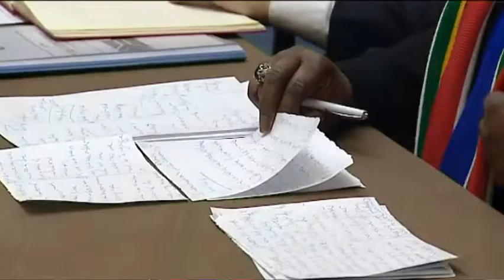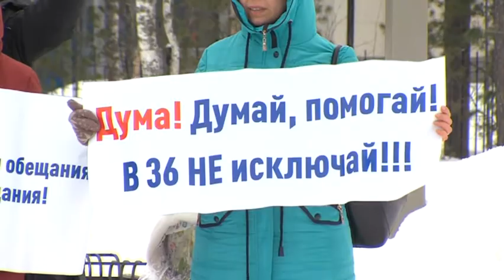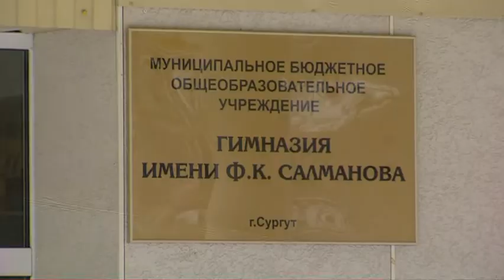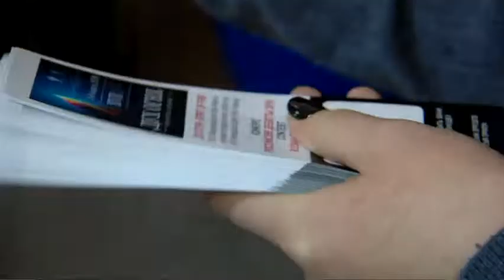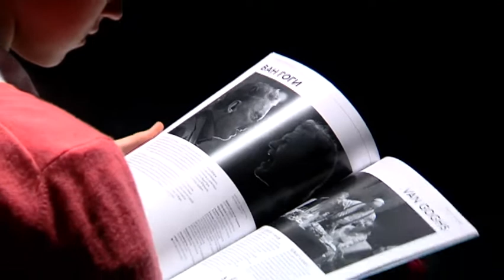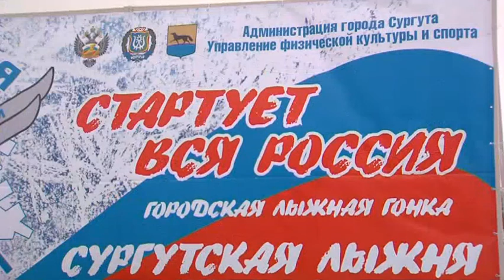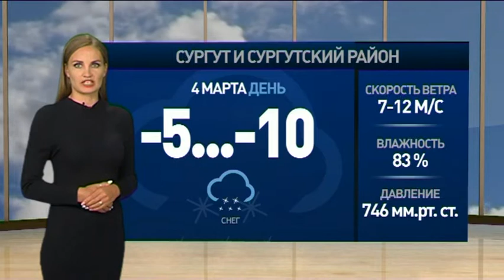В центре событий. Дневной выпуск. 04.03.2019. 16+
В студии Наталья Степанова. Смотрите сегодня в выпуске:

Научат выращивать картофель. Югра расширяет сотрудничество с ЮАР.

Мировые звезды и новое прочтение классики. Фестиваль кинематографических дебютов «Дух огня» проходит в Ханты-Мансийске.

После актировок и карантина. В Сургуте на «Лыжню России» пришли 4 тысячи человек.